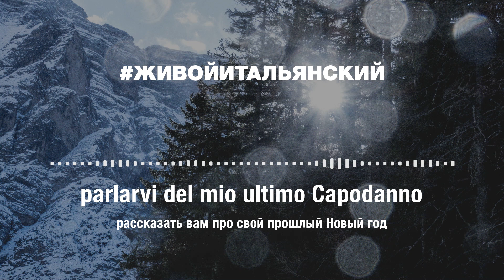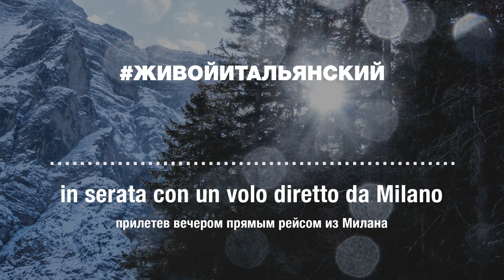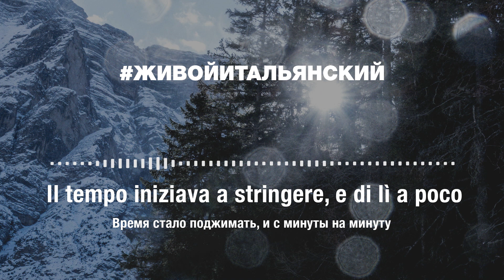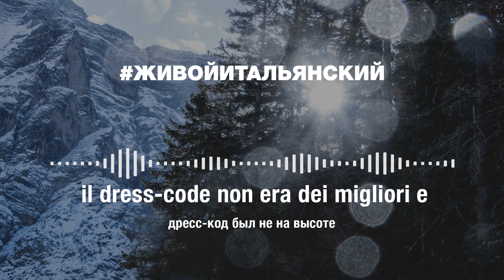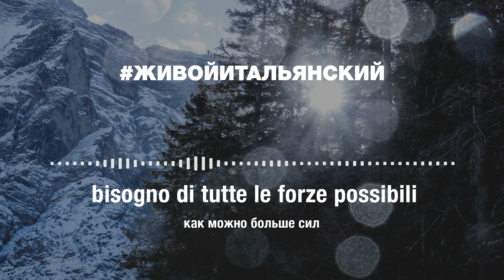🎄 живойитальянский (Эпизод 7: Federico)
Сегодня чётный понедельник, а значит, выходит новый эпизод подкаста живойитальянский 🇮🇹
Гостем этого эпизода стал уже знакомый вам Federico. Он поделится историей про то, как однажды отмечал Новый год на Красной площади. Ну, или почти там :)
Где здесь что:
0:06​ Вступление
0:47 Начало истории Federico
1:54​ Долгожданная встреча с друзьями
2:01​ Как начались неприятности
2:22​ За час до Нового года
2:40​ Разговор с полицейскими
3:23​ Как все-таки прошло празднование Нового года
4:14 Завершение
В очередном выпуске нашего подкаста вас ждет история итальянца о том, как он встречал Новый год в России. Звучит уже интересно, правда? Конечно, без приключений не обошлось, иначе эта история вряд ли бы заслужила отдельный выпуск. Федерико расскажет, почему его с друзьями не пустили праздновать на Красную площадь, и как они в итоге провели праздничную ночь, которая согревала друзей смехом, общением и порцией пельменей. Вот такая романтика 😊
Этот итальянский подкаст стал совершенно особенным именно благодаря тому, что наши гости делятся своими личными историями, которые они считают важными, смешными или просто интересными. Получается, что мы слушаем, как итальянцы разговаривают, делятся с нами своими мыслями, даже не выходя из дома. Еще чуть-чуть и этот подкаст превратился бы в дружескую беседу с итальянцем за чашечкой кофе где-нибудь за столиком в одном из ресторанчиков Италии.
Подкасты на итальянском очень полезны и для того, чтобы попрактиковаться в языке, ведь мы слушаем только живой итальянский, на котором говорят его носители. Эти маленькие уроки итальянского помогают нам тренировать свое произношение, узнавать новые итальянские слова и фразы на итальянском, которыми пользуются в повседневной жизни сами итальянцы. А самое главное то, что этот формат подойдет даже новичкам, ведь все видео сопровождаются субтитрами на итальянском и русском языках. Остается только включить видео, которое подготовила наша школа итальянского языка LINGO, и окунуться на несколько минут в атмосферу прекрасной Италии.